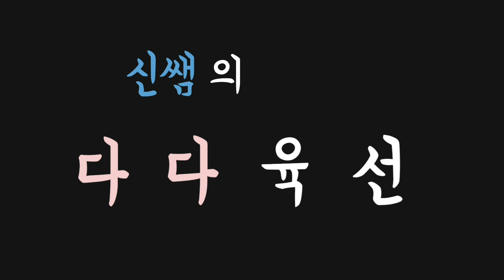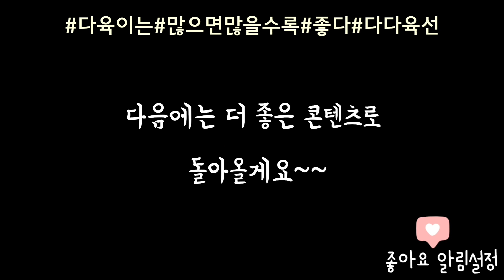🌳잎꽂이로 키운 3살 다육 프리티 용월🌳ㅣ웃자란 다육이 예쁘게 키우는 방법ㅣ다육이목대 늘어지게 키우기ㅣ#신쌤의다다육선(多肉植物, succulent, たにくしょくぶつ)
2018년 5월 잎꽂이로 시작하여 키운 프리티와 용월이에요
다육생활 시작 전
물이 사랑이라 생각하고
듬뿍듬뿍 주어 폭풍성장이 기쁨이라 생각했던 그 시절~~
그 시절이 있어 오늘의 행복을 만끽해요🤗